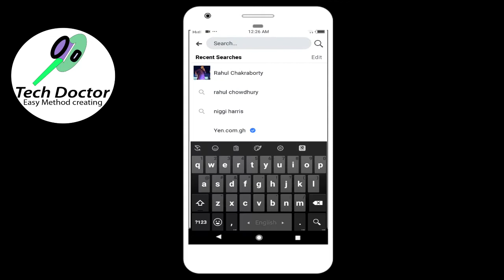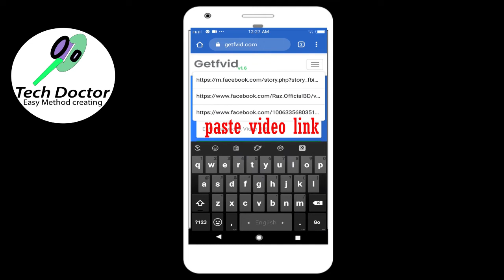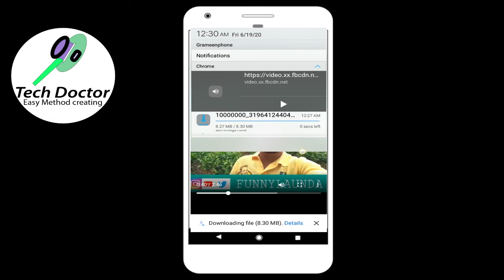How to Download Facebook video without any software[কিভাবে ফেসবুক থেকে ভিডিও ডাওনলোড করবেন]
How to Download Facebook video without any software.
কিভাবে কোনো সফটওয়্যার ছাড়া ফেসবুক থেকে ভিডিও ডাওনলোড করবেন।
How to download Facebook video with Opera mini .
How to download Facebook video with google chrome.
How to download Facebook video with Firefox.

Tech Doctor Channel is always ready to teach you something new in a simple way.